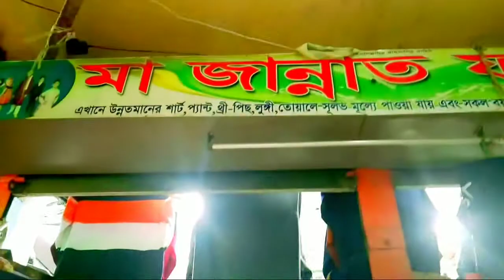সকাল থেকে বিকেলের ব্লগ। ||Taniarubel|| Banglavlog.